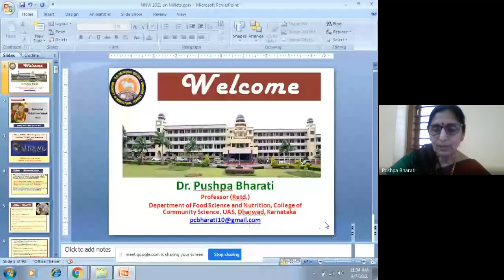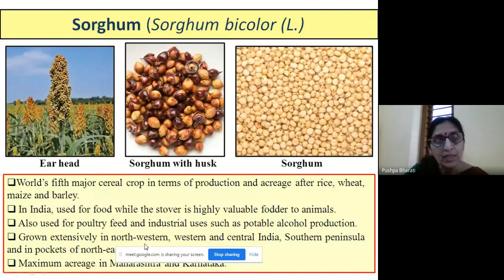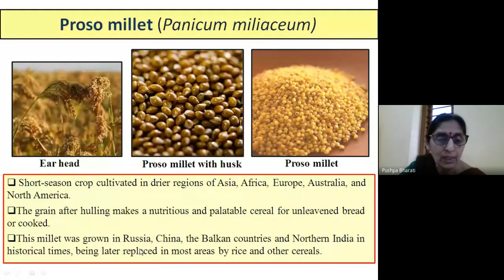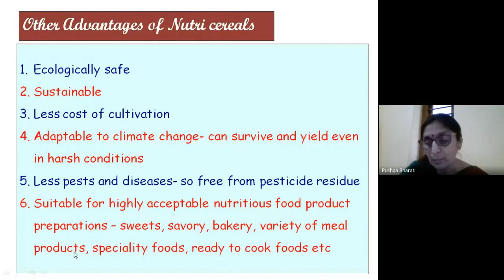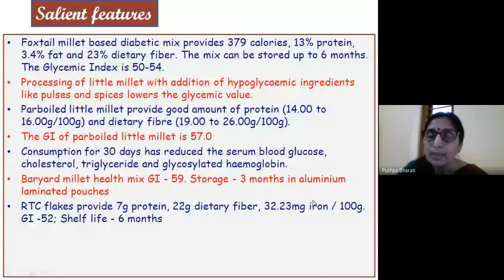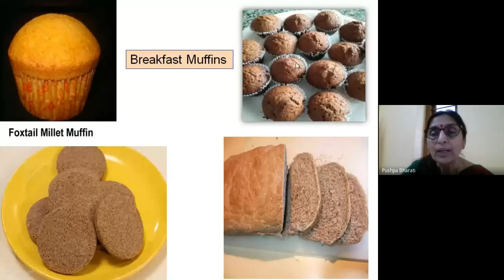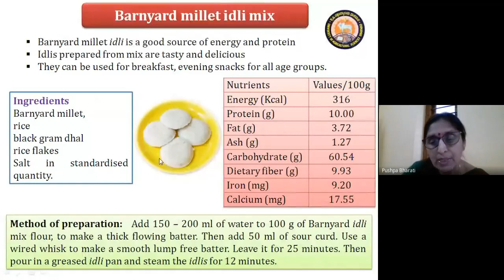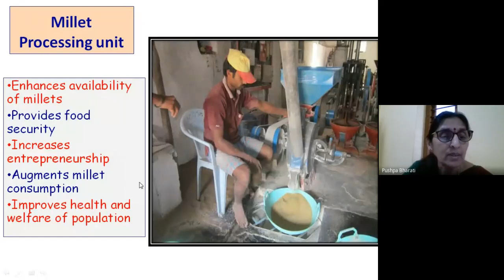Seventh day, the last day of the First National Nutrition Week Celebrations 2021 (07.09.21)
Convener of First National Nutrition Week Celebrations: Lecture Series cum Quiz Competition (NNW 2021) -
Dr. Dipali Saxena,
 Asst. Professor, Department of Food and Nutrition, SVIHS, Indore, M.P. India

Speaker:  Dr. Pushpa Bharati,
Professor of Food Science & Nutrition
Dean, College of Community Science,
University of  Agricultural Sciences, Dharwad Karnataka.

Topic: Minor Millets: Miracle grains for  Health , Nutrition and Economic
Security.

Moderator: Miss Aditi Gupta, Student of SVIHS